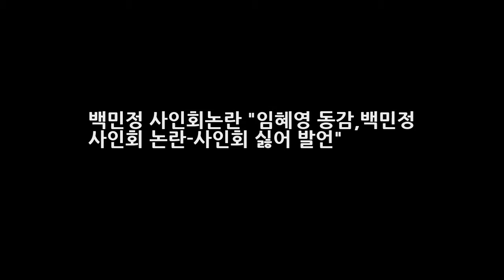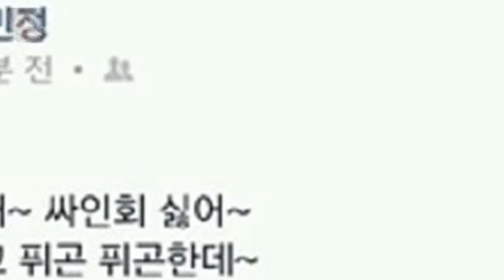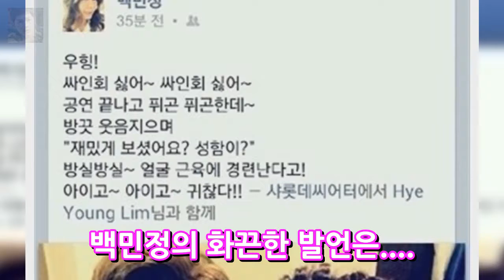백민정 사인회논란 임혜영 동감백민정 사인회 논란-사인회 싫어 발언 엔터테인먼트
백민정 사인회논란~~!!! 임혜영 백민정 사인회 논란-사인회 싫어 발언 백민정이 사인회 논란을 일으키고 있습니다. !!! 정말...너무 경솔하네요 !!! 아무래도 해명도 해야될듯 합니다^^ 뮤지컬 배우 백민정은... 사인회 싫어. 공연 끝나고 피곤 피곤한데 방긋 웃음 지으며 재미있게 보셨어요? 성함이? 방실방실. 얼굴 근육에 경련난다고! 아이고 귀찮다 라는...글과 함께 사진을 올렸습니다~~~!!! 백민정 사인회..
[★차한잔합시다]부암동 이준영 라미란X이요원 가수 때려치우고 배우하라고(인터뷰②)- 스타뉴스  엔터테인먼트: